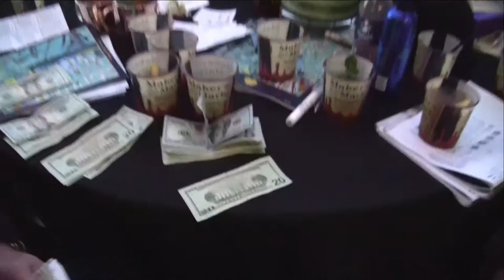At The Breeders' who do celebs, such as Susan Sarandon, "like" in the presidential race?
A side benefit of holding the 33rd running of the Breeders Cup World Championships (one of thoroughbred racing's most prestigious international events) at Santa Anita Park near Hollywood, California is the celebrities who'll visit. DemoCast asked a few that came to handicap the presidential race. Of particular note is actress Susan Sarandon, a liberal social activist who courageously broke from the liberal lockstep to deny support to Hillary Clinton- whom she feels is too unethical. We also spoke with Allison Janney, Emmy-Awarded for her portrayal of C.J. Cregg on The West Wing; British TV's Channel Four Racing handicapper, John McCririck visited from England, sporting a Make America Great Again golf cap; Also Kevin Dillon of Entourage. And Bob Estes of Parlay Social in Lexington, Kentucky.